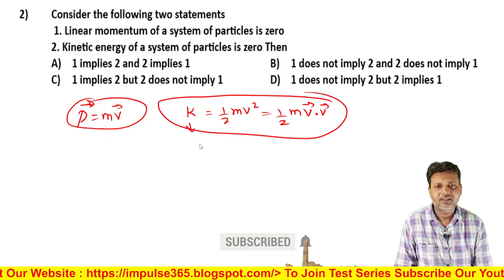Q2 Work Energy and Power Level 1 Test 2